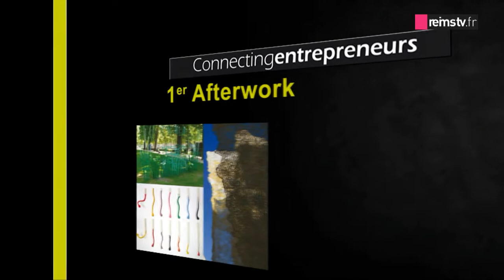1er After Work Connecting Entrepreneurs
A l'occasion de l'exposition 100% Plastique à la CCI de Reims, des chefs d'entreprises ont été invité à se rencontrer et échanger autour d'une coupe de Champagne et d'une exposition originale regroupant comme artistes, Gérard BATALLA, Christophe DALECKI, Julien GUDEA et Pascal STRITT.
De nombreuses personnalités présentes, de nombreux échanges tout au long de la soirée un premier after work très réussi dans ce lieu majestueux de la Chambre de Commerce.
Une expérience à renouveler.